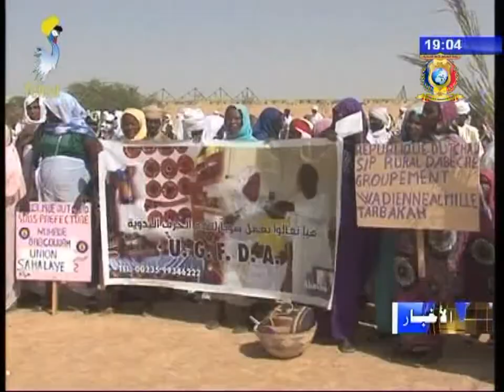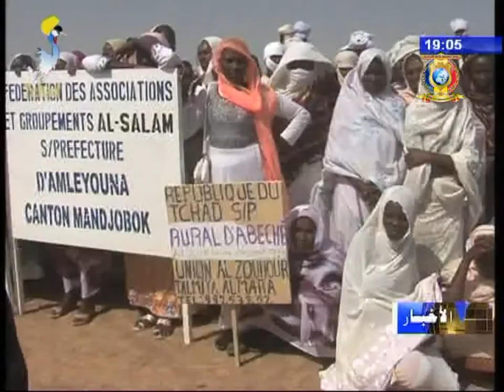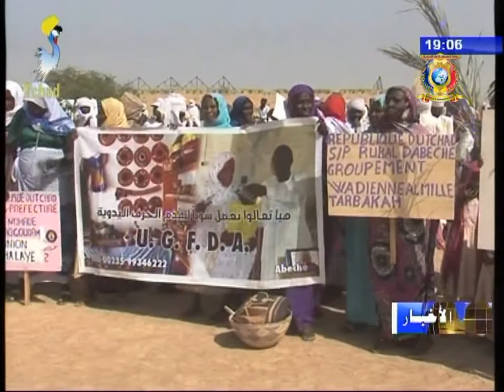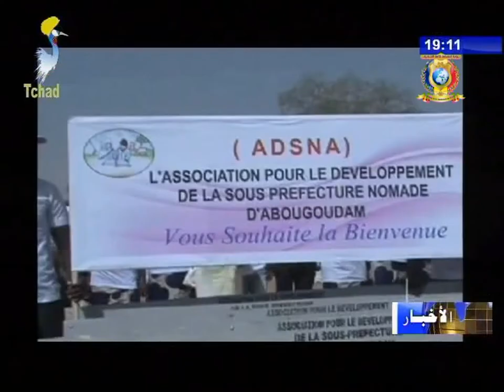نشرة تلفزيون تشاد يوم 16 أكتوبر 2017 - اليوم العالمي للمرأة الريفية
العناوين
1) بأبوقدام يحتفلن النساء الريفيات بهذا اليوم.
2) تسليط الضوء على إحدى النساء الريفيات.
3) جمعية تنمية أبوقدام توزع معدات رياضية لعدد من المدارس.